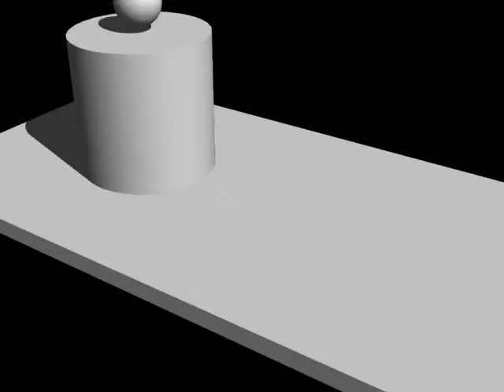3DCGのオリジナルアニメーション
3D動画のアニメーションです。
shade ver.15を使ってます。
This is a original 3dcg animetion using shade standerd ver.15.